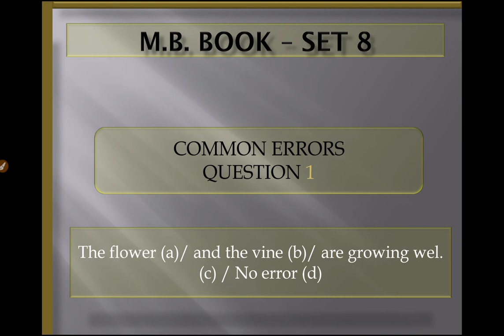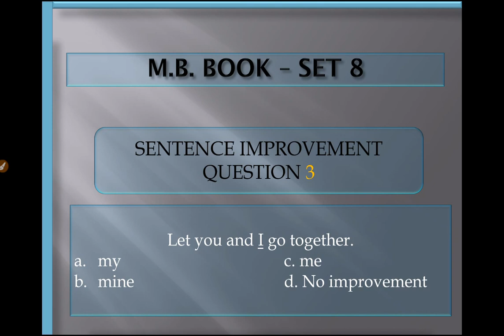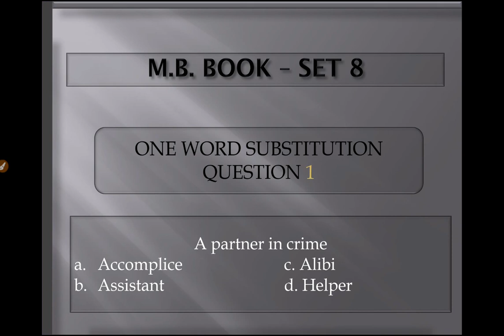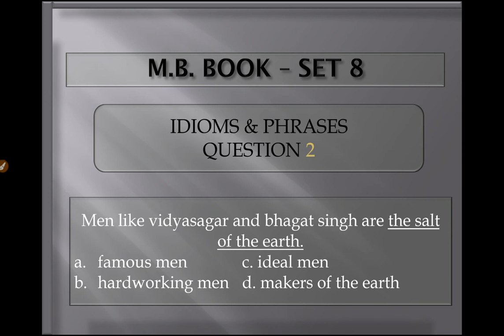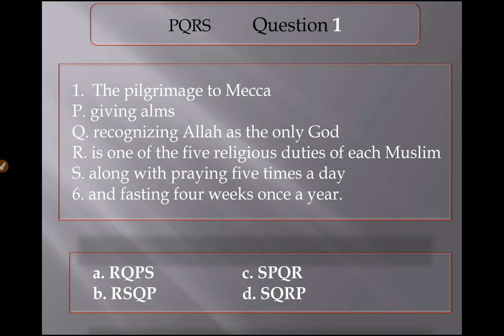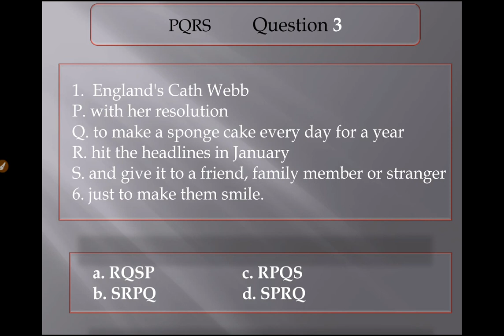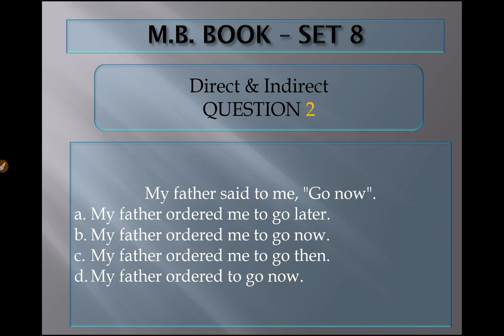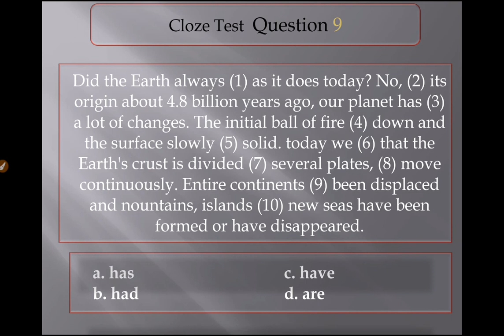M.B. BOOK SOLVING - SET 10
IN A VERY SIMPLE METHOD
IN BOOK IT IS SET 10 (133 SETS)